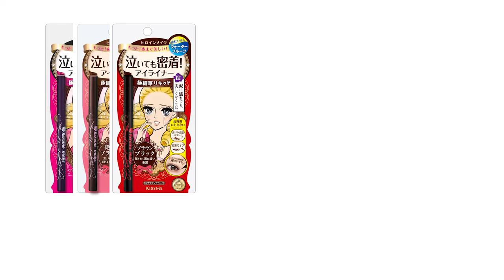FEMALE x Kiss Me Present: A Day In The Life Of Emily Chan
A subtly defined eye is what makes the Japanese look, and the easiest way to get it is with this eyeliner. Waterproof, smudgeproof, smooth, and pigmented, this is a look that'll last all day!

Watch Emily Chan (@emilyzying) put this eyeliner to the test!

CREDITS
Concept and coordination: Yi-Di Ng
Art Direction: Ng Geok Mei
Videography and Editing: Dennis Kho, Emest John
Makeup: Ling Chong
Hair: Cody Chua